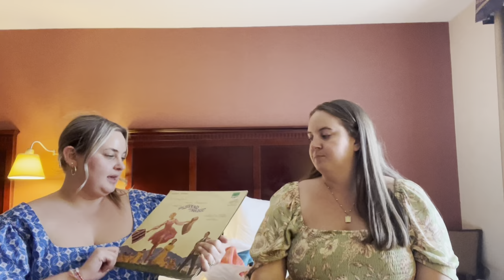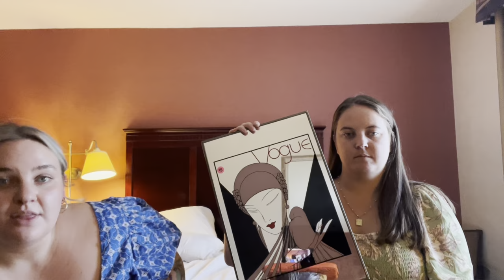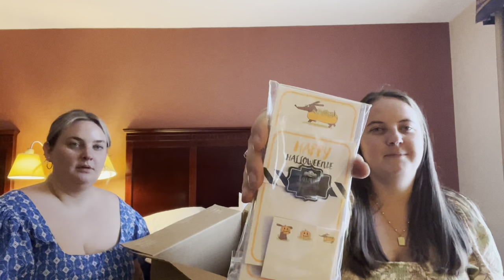Thrift haul with my sister in Pittsburgh! Home goods and clothes to sell on Poshmark EBay Mercari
In this video I am sharing a thrift haul with my sister from our weekend trip to Pittsburgh! We visited a bunch of local thrift stores and share our finds! My finds are clothing to sell on Poshmark, eBay, and Mercari and she shares her fun home decor finds for herself! Lots of laughs and chatting about the rest of our adventure.

New to Poshmark? Use code LIZLEVINEE when signing up to get $10

Sign up for Mercari and get up to $30.